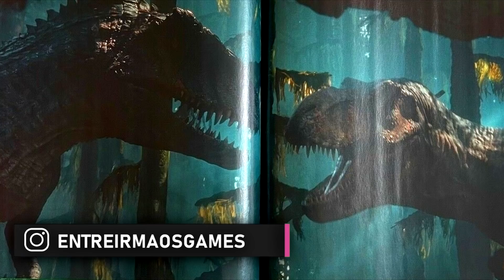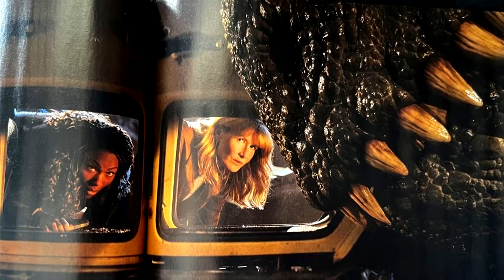NOVAS imagens, detalhes e MUITAS referências em Jurassic World Dominion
Luta entre Giganotossauro vs T-Rex em Jurassic World Dominion. Espinossauro em Jurassic World Dominion? Darius em Jurassic World DOminion? Isso e muito mais aqui neste vídeo.

PARCEIROS:
MEUS CONTATOS:
Steam: williangillies
Facebook: Entre Irmãos e Games EIG

CONFIGURAÇÃO DO MEU PC:
Placa de vídeo: 1050ti
Processador: 3i-8100
HD: 1Tb
RAM : 16Gb.
Fonte: Corsair 600W